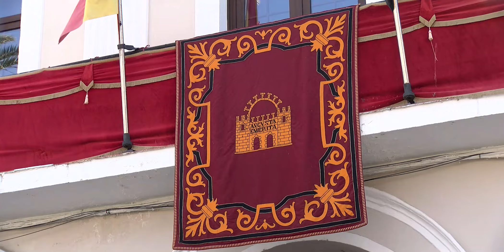Resumen Corpus Christi 2024 ( Merida)